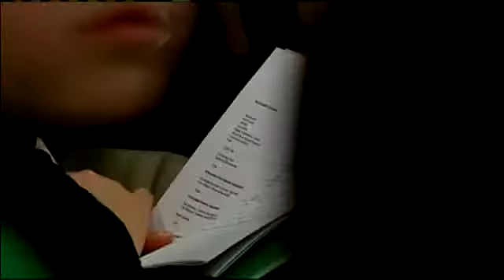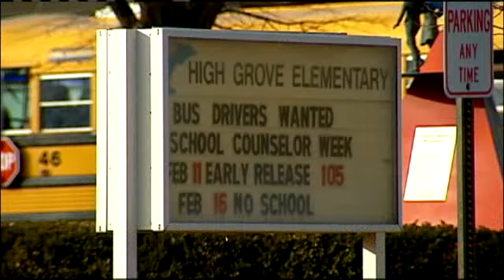Cuts May Force Closure Of Grandview School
Parents are concerned about a proposal to close High Grove Elementary School in Grandview because of budget cuts.